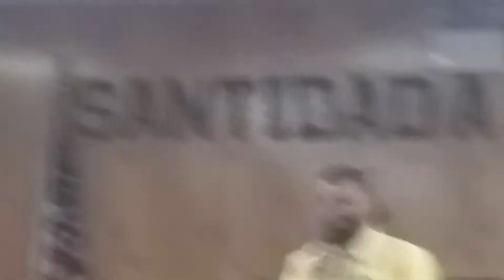Nelson Valle ...A,Díos sea Gloria!!!